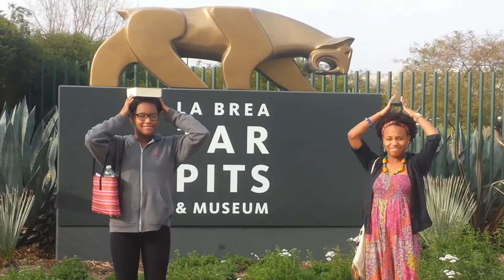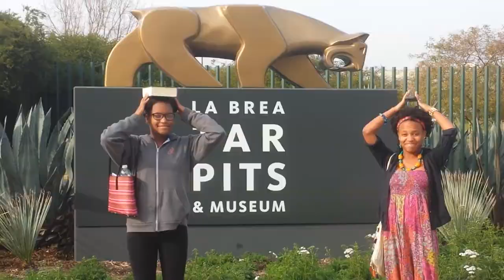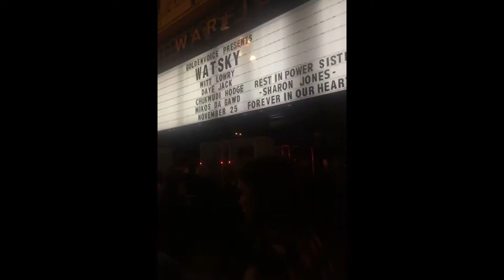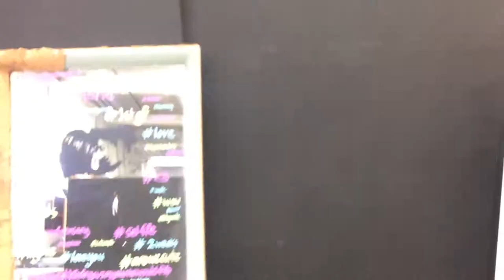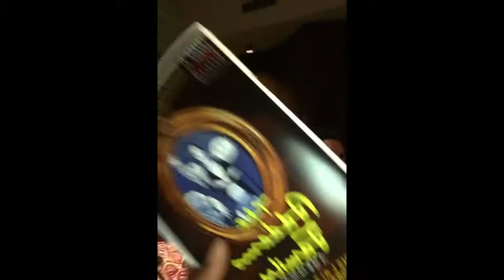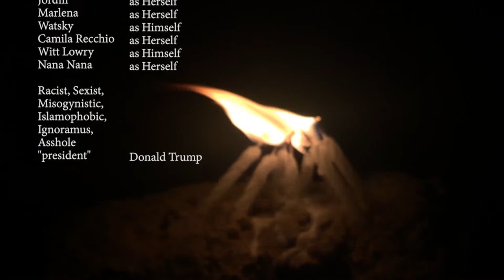2016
The wait is over! Sit down, it's gonna be a long one.